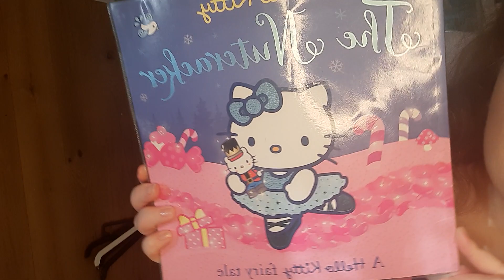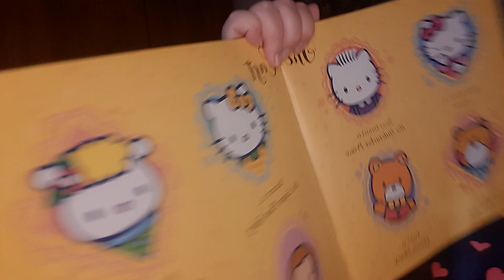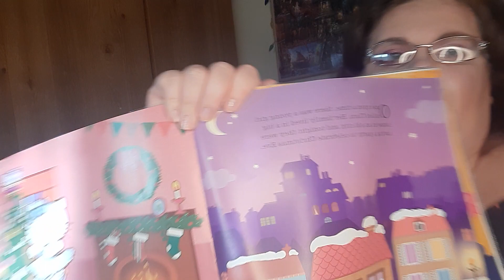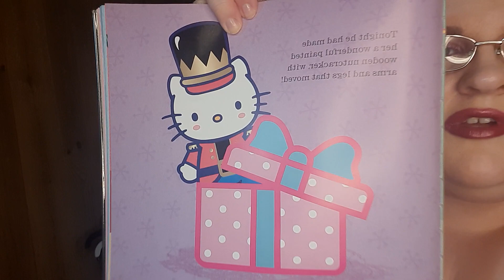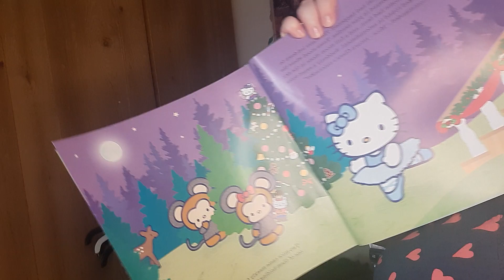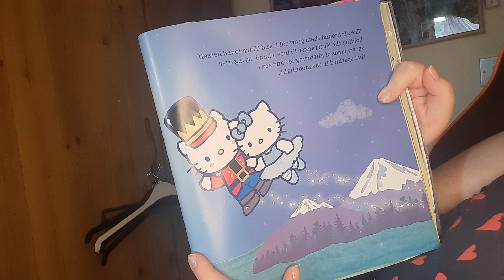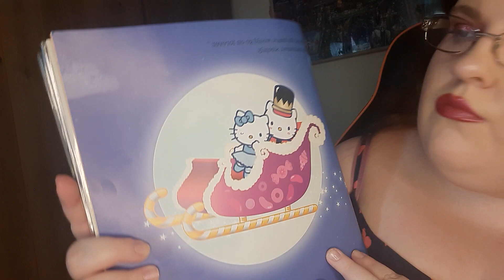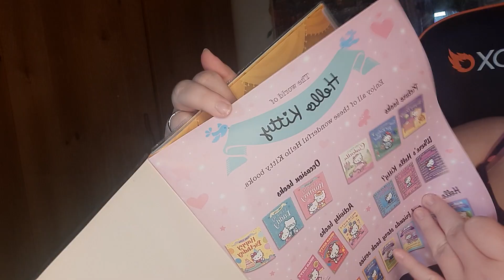ASMR: Reading A Christmas story Hello Kitty The Nutcracker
Goodreads